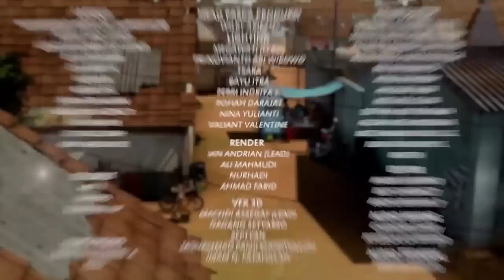Adit & Sopo Jarwo Spesial Ramadan | Puasa Jadi Alasan Tidur Siang